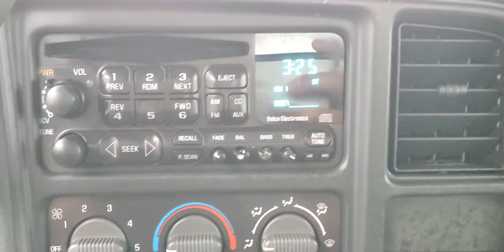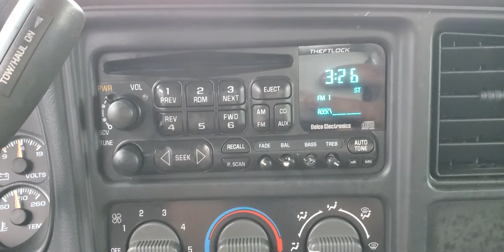2000 Chevy Silverado 1500 LS w/158k Miles *SOLD*